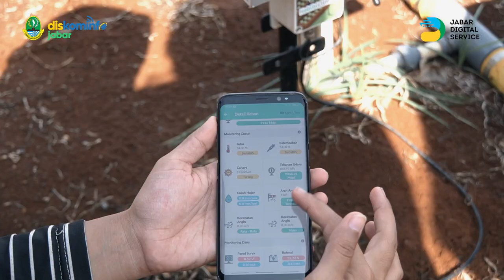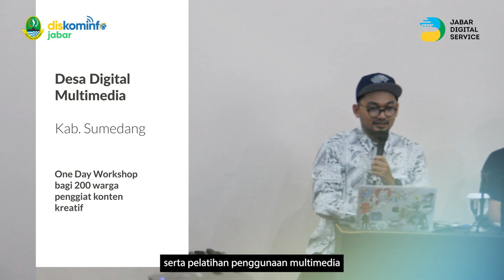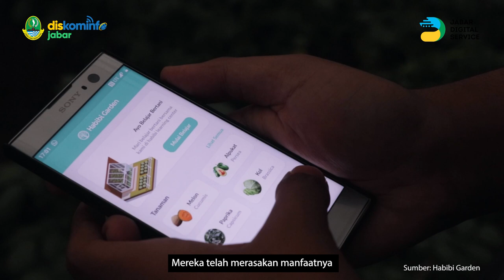Kembangkan potensi desa lewat program Desa Digital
Kini warga desa mulai terbiasa untuk hidup berdampingan dengan teknologi dan perlahan merasakan manfaatnya.

Kami akan terus mengembangkan ragam desa tematik lainnya sesuai dengan potensi desa yang dimiliki.

Bersama warga desa menuju Jawa Barat sebagai Provinsi Digital!